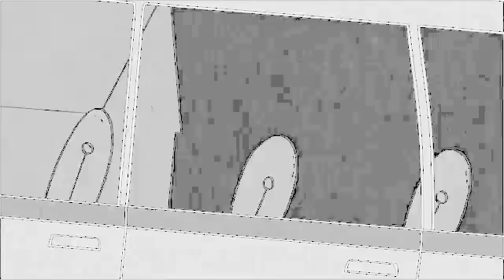requested the loud house the loud siblings fight each other in ice bear major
credit to rj kumar for this video